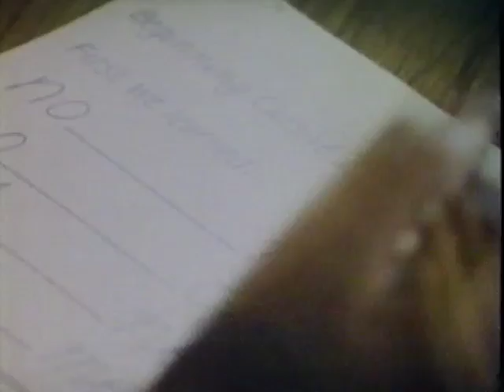Lloyd Reynolds' Italic Calligraphy & Handwriting Episode 10